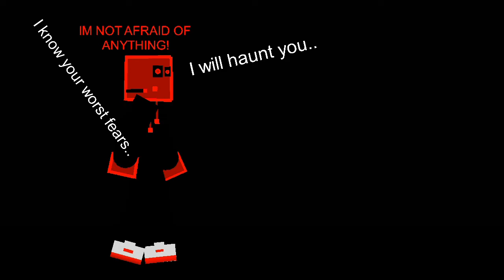Demonic NotAbdurPlays vs Acidbuster white death (+Spoilers)